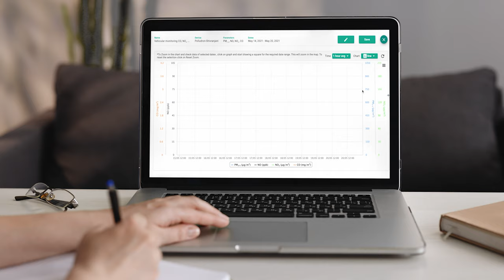Oizom Journey (Company Video)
Take a closer look at Oizom and its advanced accurate ambient air quality monitoring. It's key focus areas, including urban infrastructure and industrial monitoring.

Hear from some of their team members about their innovative patented technologies and groundbreaking solutions that are helping to make the world a cleaner, healthier place.

From a city in Ahmedabad, Oizom has a truly global reach, with operations in 60+ countries around the world.

Whether you're a concerned citizen, a city planner, or an environmental activist, you won't want to miss this informative and inspiring video about Oizom's dedication to clean air and a sustainable future.